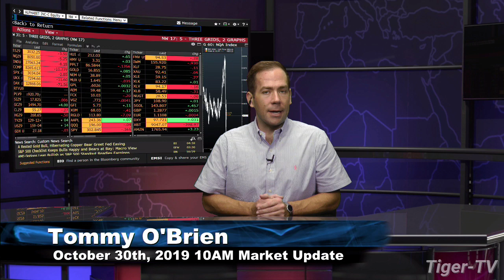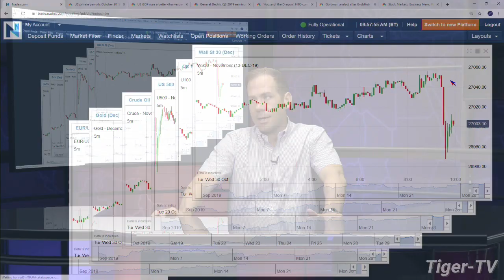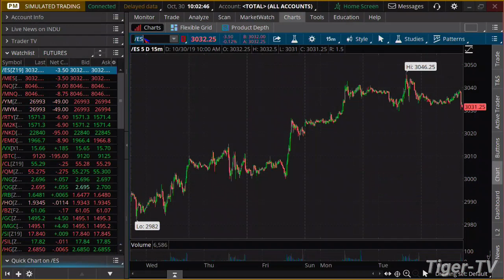October 30th, 2019 - 10AM ET Market Update on TFNN